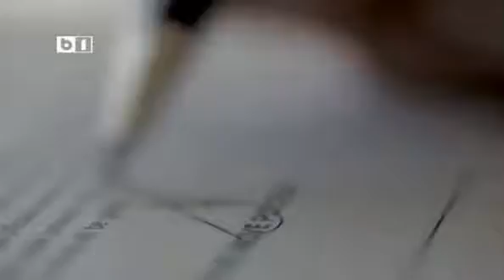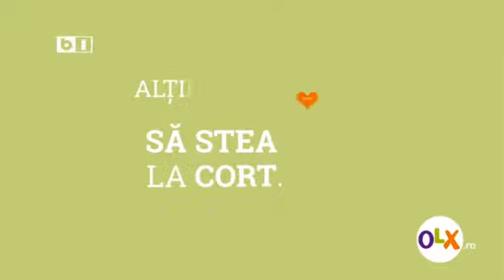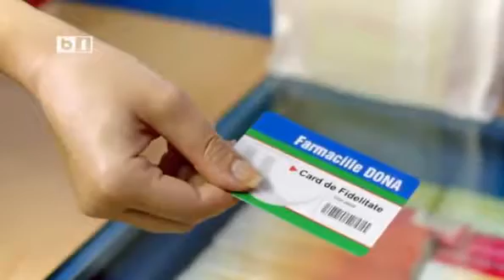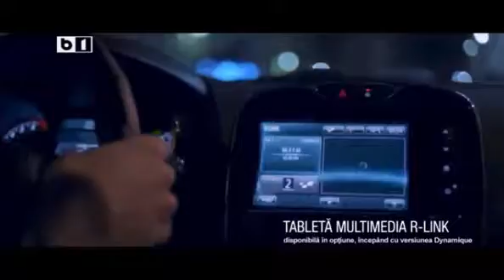Radu Magdin la B1 TV / 23 iulie 2014